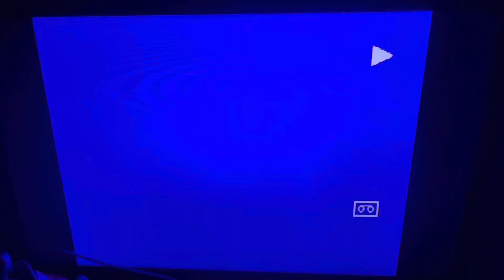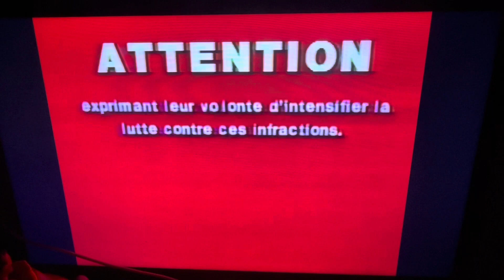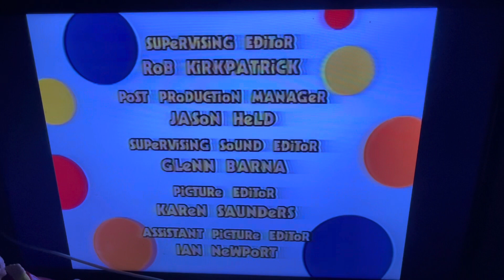Opening And Closing To Rolie Polie Olie: Pappy Days 1998 VHS